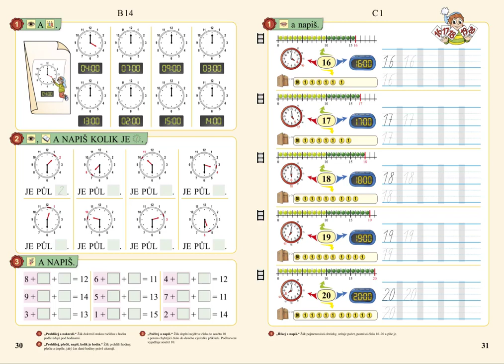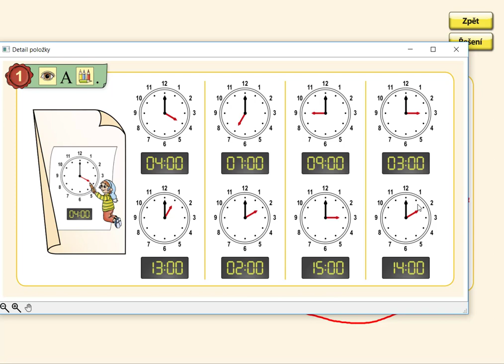Celé hodiny (do 15), MATÝSKOVA MATEMATIKA 3. DÍL - POČÍTÁME DO DVACETI, str. 30, cv.1